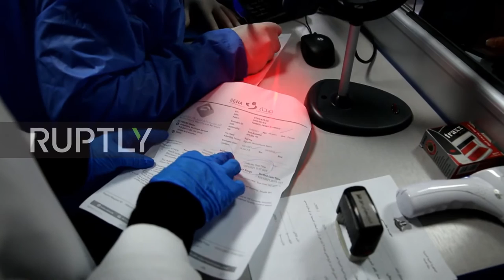Aleppo airport resumes flights under COVID health protocols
From Ruptly, 16 January 2021.
'A Syrian passenger plane which had departed from Beirut, touched down at Aleppo airport on Thursday, after the restoration of air traffic at the airport, which was suspended for several months due to the coronavirus pandemic.

According to the Director of the Health Center at Aleppo International Airport, Dr Salwa Ibrahim, "The protocols approved by the Ministry of Health, the World Health Organisation and the Civil Aviation Organisation were followed."

She added: "The followed protocol is to verify the negative coronavirus test result from the laboratories approved by the Syrian Ministry of Health."

Air traffic had returned to Aleppo airport in February 2020, with the operation of a civilian plane that came from Damascus, after an eight-year hiatus.

Aleppo International Airport is the second largest airport in Syria in terms of area and capacity.'